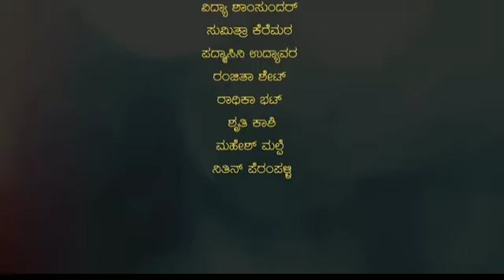ಃ ಶಾಂತ ರಸ ಭಾಗ 3 ಃ